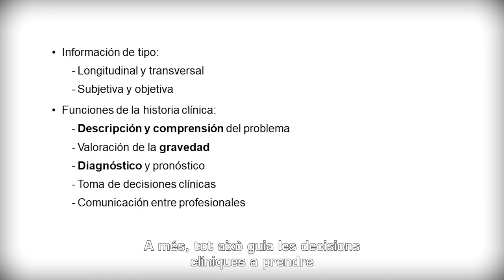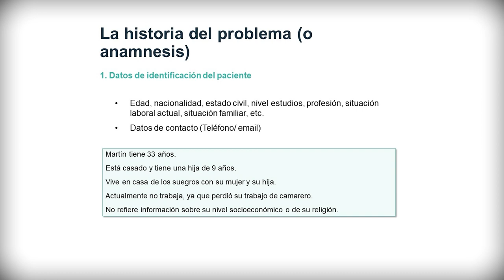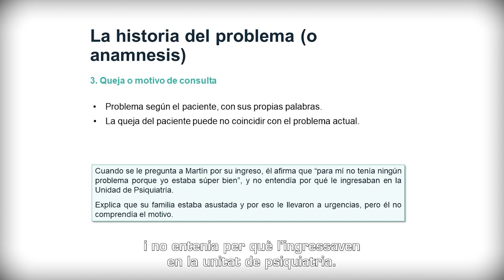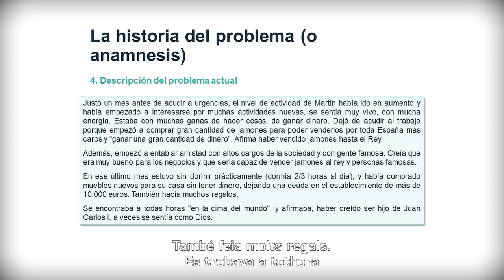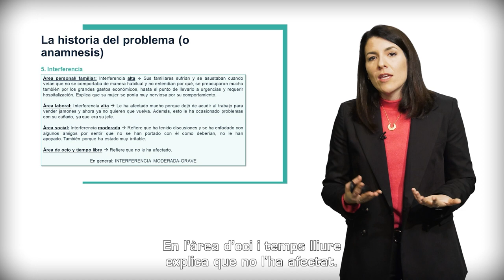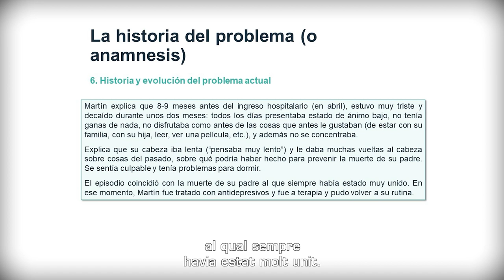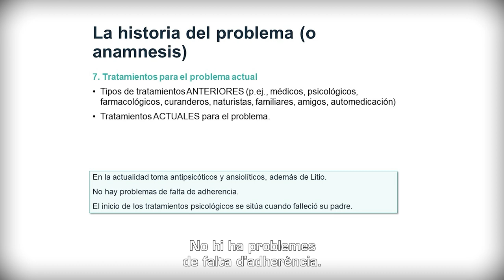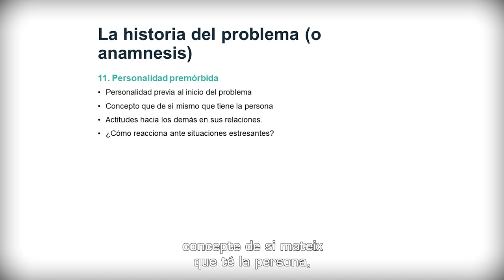Part I: La història clínica del casde Martí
Aquest vídeo està associat al cas clínic simulat de Martín, que forma part del projecte d'innovació docent “La utilització de material audiovisual docent i aprenentatge col·laboratiu per a la millora de l'adquisició de competències clíniques” (CONSOLIDA_PID, UV-SFPIE_PID-2076745).
En aquest vídeo, s'explicarà com fer la part de la Història Clínica que rep el nom de Història del problema (o anamnesi) a partir del pacient simulat de Martín.